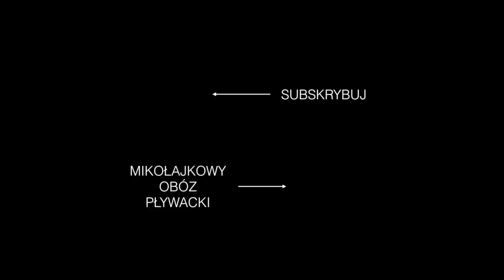Zimowy obóz pływacki w Szczyrku 2016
Dziękujemy za wspaniałe chwile w Szczyrku!
Kolejne warsztaty i obozy będą udostępnione już wkrótce na naszej stronie